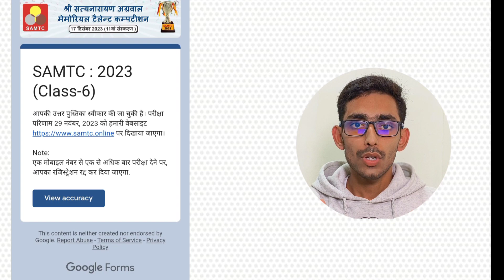आपका Exam Submit भी हुआ या नहीं ? | SAMTC 2023 Pre Exam के बाद अब क्या करें ? | Avinash Mishra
SAMTC Helpline Number: 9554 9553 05

दोस्तों इस वीडियो में माध्यम से Hopefully आपको अपने सभी प्रश्नों के जवाब मिल जाएंगे अगर फिर भी आपका कोई doubt है तो इस वीडियो के कमेंट सेक्शन में पूछे हम आपके हर एक सवाल का जवाब देंगे

If you are new to Avinash Mishra YouTube Channel, We're happy you clicked on our video!

🎬SUGGESTED VIDEOS
Don't forget to watch 📽 Our other videos. Please check them out :

▶️ SAMTC 2023? | Syllabus, Questions, Roll No. Pre Exam Timing, Selection और आपके सभी सवालों के जवाब

▶️ देखिए SAMTC Pre Exam का step by step process इस video में | SAMTC 2023 Pre Exam Online Process

All my Assumptions / Videos / Any content are based on my Research, Knowledge, Experience and Analysis around various factors, so please use it at your own risk and please do research by yourself about everything. I will continue making my informative videos.

Thank so much guys for supporting me ❤️